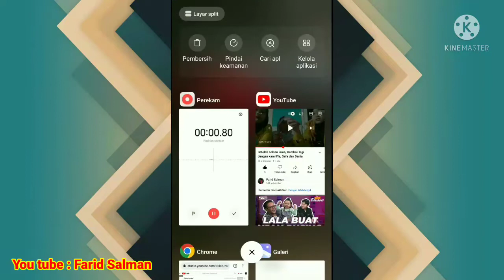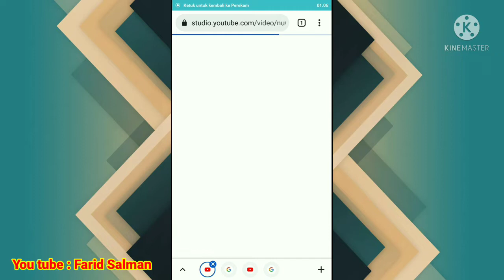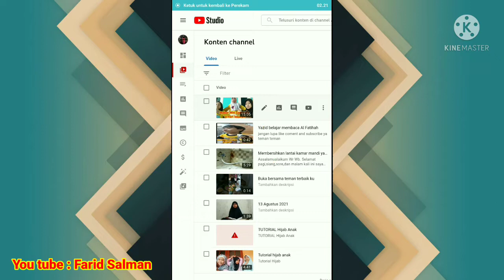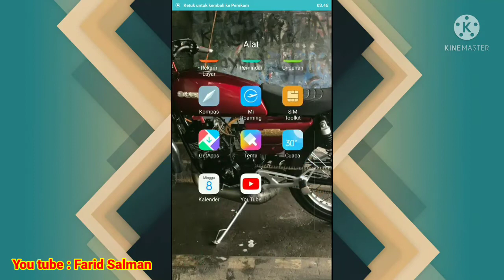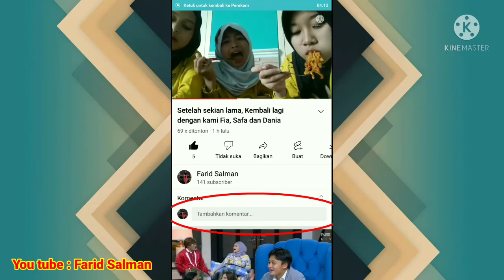Aktifkan komentar youtube yang di nonaktifkan dengan sangat mudah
assalamualaikum temen temen semua, mudah mudahan temen temen semua dalam keadaan sehat walafiat, baik teman teman semua kali ini saya akan membagikan tutorial bagaimana mengaktifkan komentar YouTube yang di nonaktifkan oleh pihak YouTube, mudah mudahan video ini bisa membantu dan bermanfaat untuk teman semua, aamiin